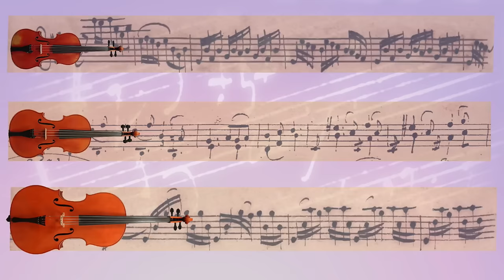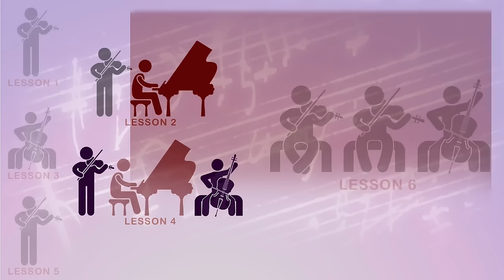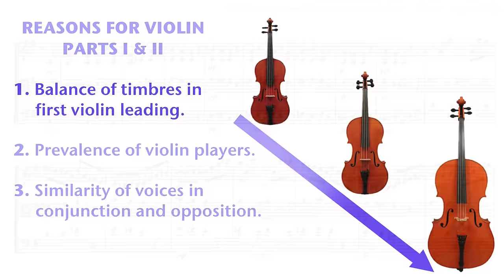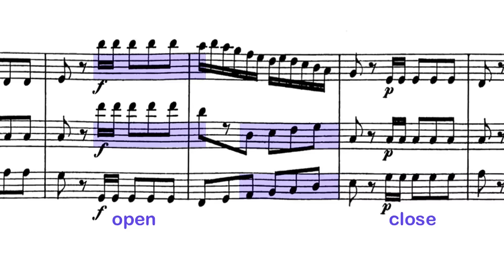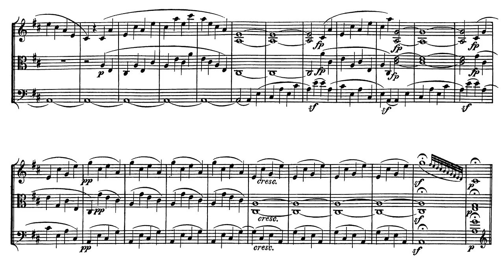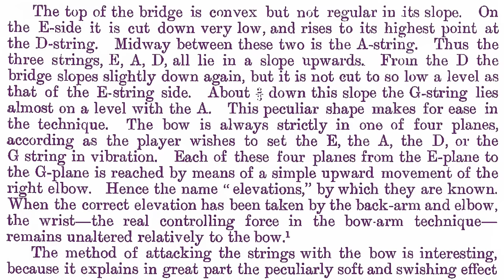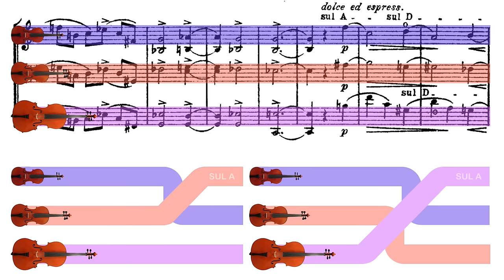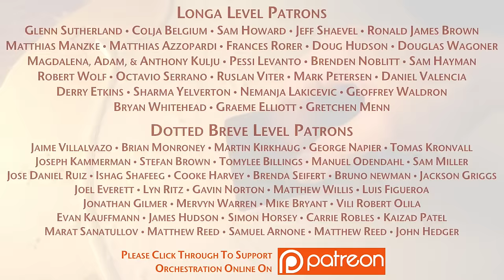MOOOC T1 Lesson 6 String Trio Scoring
Course Curriculum, 100 Orchestration Tips, and Newsletter at Orchestration Online man